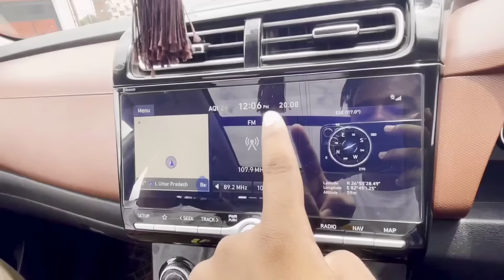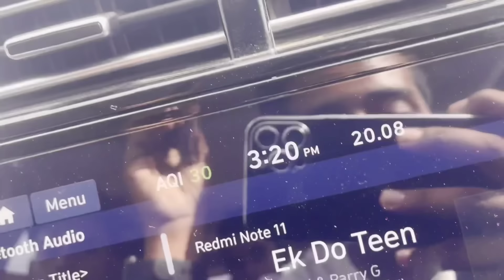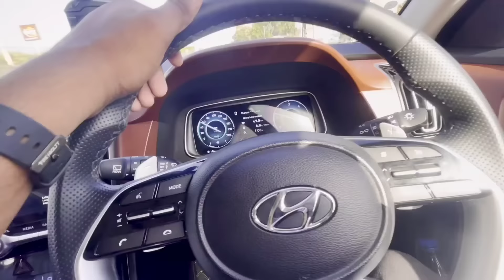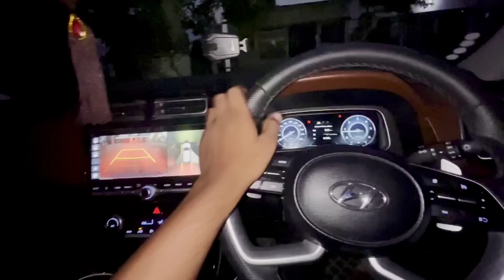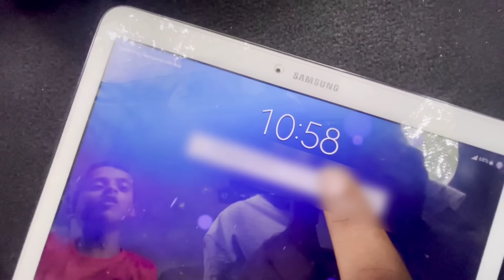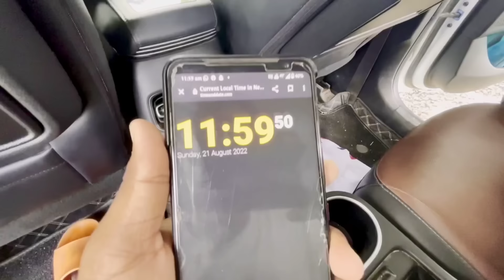Living 24 Hours In Car 🚘 Challenge 😍